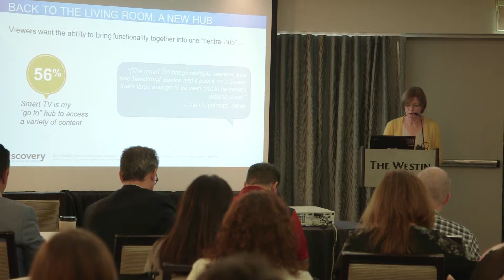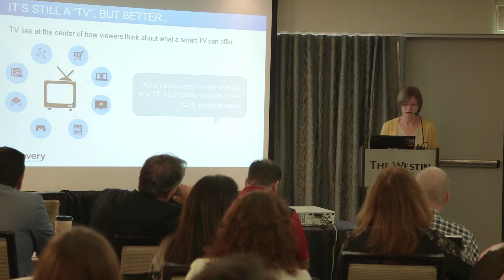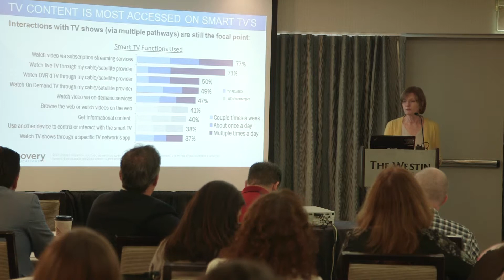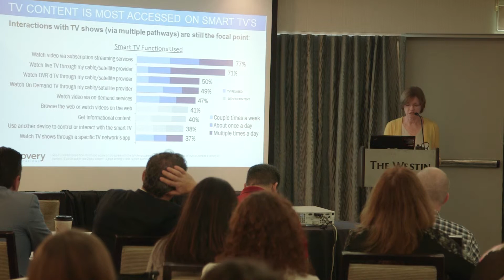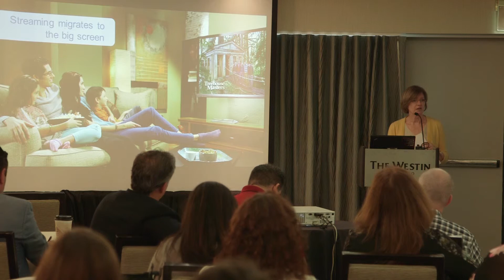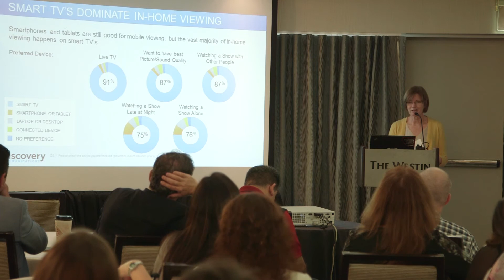Smart Viewers with Smarter TVs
The Media Insights & Engagement Conference has united leaders from ESPN, NBCUniversal, Disney, ABC, Viacom, CBS, Scripps Networks, Turner Broadcasting, Revolt TV, Comcast, Netflix, AMC, Discovery Communications and more to explore the changing media experience to create better engagement strategies informed by actual viewing behaviors. It's the place to explore the new world of multi-platform, hyper-viewing in the post-disrupted media landscape, advance new insights and create future partnerships.